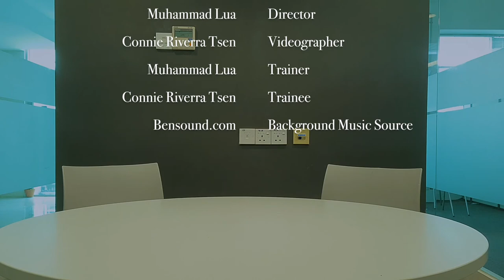Convention & Banquet Sales Video Assignment : Meeting Package Sales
The video is a demonstration of a sales process of a meeting package.